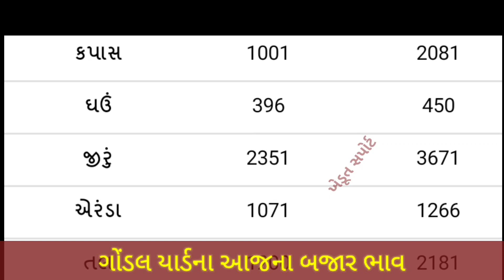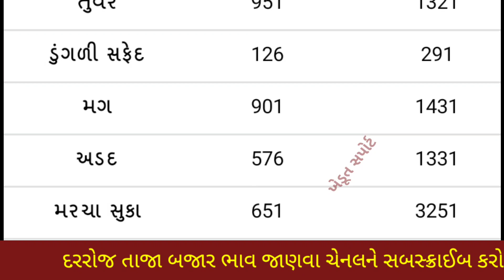ગોંડલ યાર્ડના ભાવ - 28.01.2022 | આજનાં બજાર ભાવ | Gondal yard bhav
In this video we will see, commodity price in Gondal APMC.